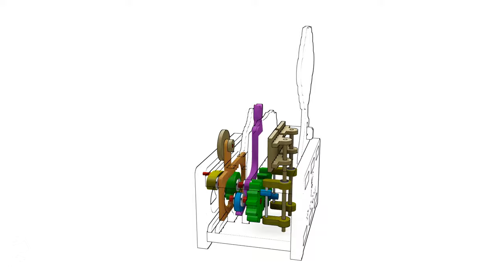Rolling Haku (wooden automata)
My first advanced wooden automata representing my cats, my darling and I. "Haku" is the name of the rolling chubby cat.